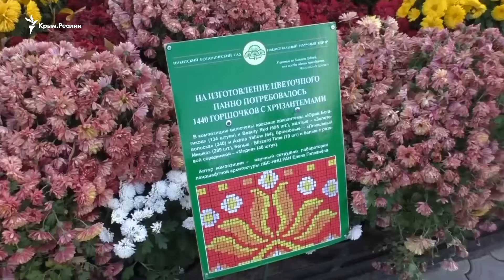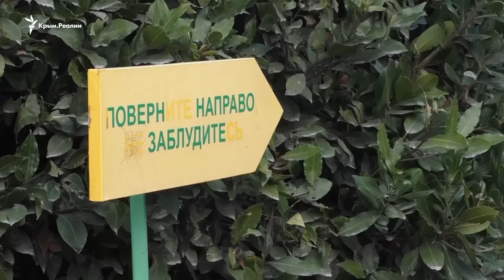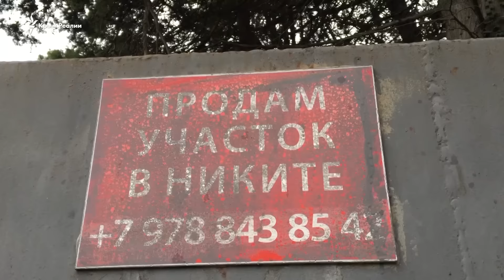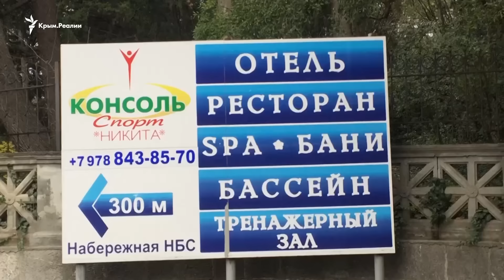Что изменилось в Никитском ботаническом саду после аннексии Крыма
Кто зарабатывает на принадлежащей ботсаду территории, узнавали корреспонденты Крым.Реалии